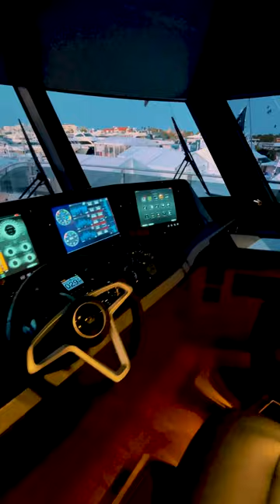PRINCESS X95 POV TOUR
"Characterised by beautifully sculpted surfaces and long flowing lines, the X95 defines a striking design language for this new Class. Both her flybridge and main deck cover almost the full length of the yacht, delivering expansive spaces with flexibility that enables you to define each journey around your guests’ preferences. With a fuel capacity of 13,400 liters, the X95 has the range for far-reaching, adventurous voyages.
Experience space akin to a megayacht as you enter her main deck saloon and witness a line of sight right through to the forward window. Ascend the internal staircase to the upper deck and another unique experience awaits a fully enclosed and climate-controlled Sky Lounge. Taking pride of place on her lower deck is the full-beam Master Stateroom with en suite, complemented by her Forward Stateroom with walk-in wardrobe and en suite bathroom. Additional port and starboard guest cabins can each be configured with two single beds or one double bed, whilst generous crew quarters complete her extensive accommodation." - Princess Yachts

I'm just a guy who loves Boats/Yachts!